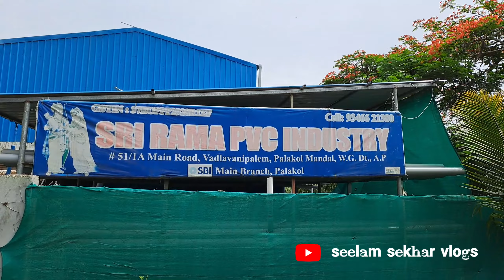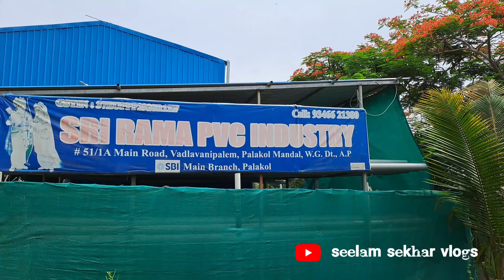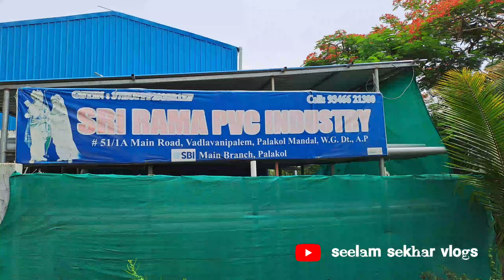How to made pipe PVC || పివిసి పైప్ లు ఎలా తయారు చేస్తారు || SEELAM SEKHAR VLOGS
Made pipe PVC

Palakollu manadalam west godavari district
Junnuru , pecheti palem ,

PVC PIPES FACTORY